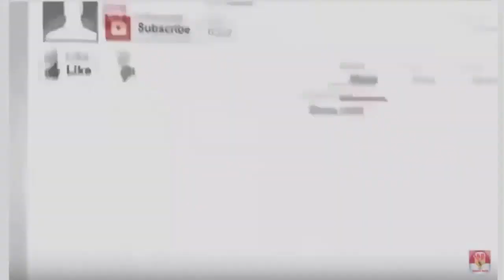Heboh..!! Dari Jendela Pesawat, Ia Melihat Ada Sosok Manusia di Atas Awan..!!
Pada awal tahun ini, sebuah pesawat penumpang mengklaim sekumpulan obyek mirip manusia itu direkam di langit Eropa.

Saksi juga mengatakan kejadian itu terjadi sewaktu perjalanan penerbangan dari Warsawa ke London Heathrow pada 15 Februari 2017.
Selama di Lodz Voivodeship, ia melihat beberapa obyek mirip manusia di atas awan dekat dengan pesawat itu.
Beberapa saksi sudah pasti terkejut dan sempat merekam beberapa hal tersebut.
Sementara keesokan harinya, hal itu dilaporkan kepada MUFON.

Laporan saksi berbunyi, "Dari Warsawa ke bandara London Heathrow, saya melihat keluar jendela melalui pintu angin sebelah kiri pesawat."
"Dan saya melihat ada pria kurus berwarna gelap di atas awan."
"Ini tentu bukanlah sebuah arsitektur karena lokasi yang sangat tinggi."
"Saya pikir itu adalah tornado kecil."
"Ada 4 objek menyerupai manusia: dua dari mereka tinggi sementara dua lagi masih kecil."
"Jarak mereka juga sangat dekat antara satu sama lain dan tidak bergerak langsung."
Mereka berwarna gelap, memiliki bagian atas tubuh yang besar sementara bagian bawah mereka lebih kecil."
"Satu dari mereka terlihat seperti memiliki sayap panjang, "tambah saksi.